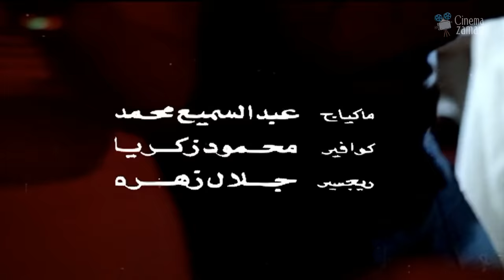حصرياً فيلم إمرأه في دمي | بطولة سهير رمزي ومحمود عبدالعزيز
Emra2A Fe Dammy | فيلم إمرأه في دمي